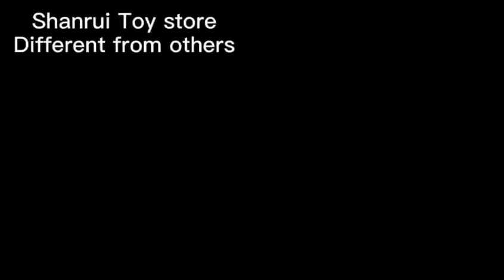🆕Finger Scooter Finger Scooter Shoes New Video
If you want to find out more about finger scooter,

The video is about finger scooter information but also try to cover the following subject:
-finger scooter shoes
-where to get finger scooters
-where can i buy finger scooters

Youtube is the best website to visit when looking for videos about finger scooter.
Finger scooter is certainly something that interests you and quite a lot of people so I made this video .

If you were trying to find more information about finger scooter shoes or where to get finger scooters did this video assist?